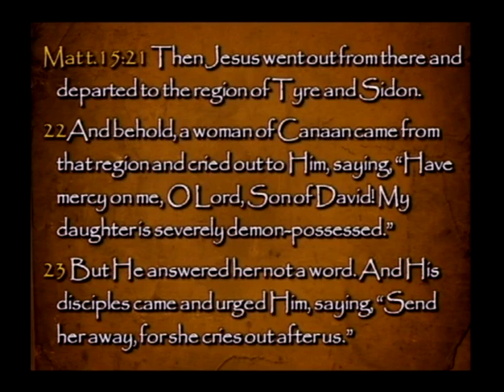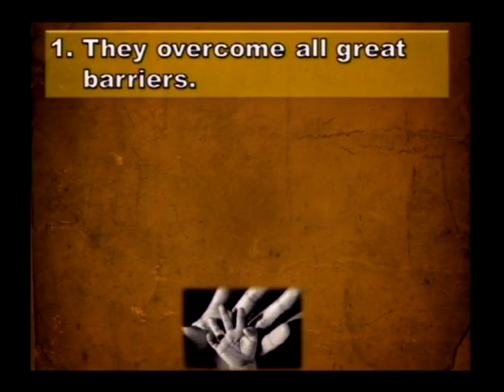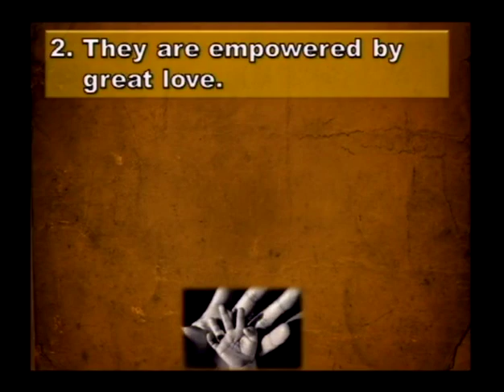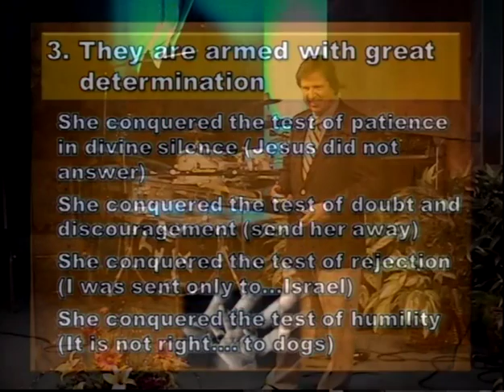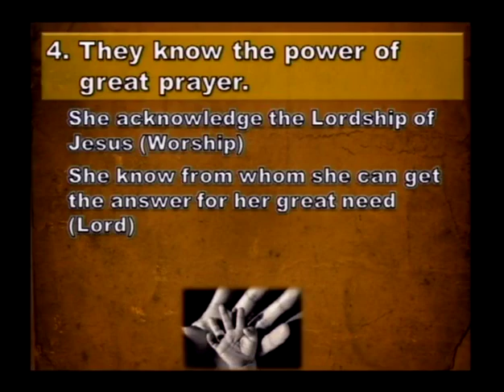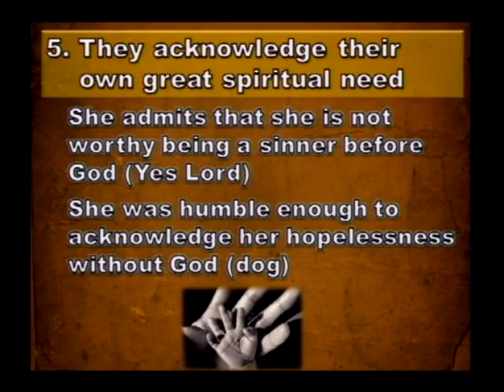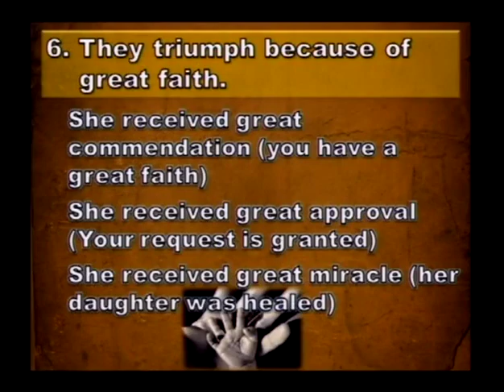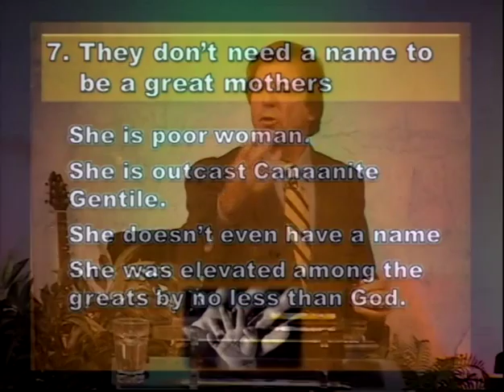The Miracles Of Jesus, Part 9 - Marks Of A Great Mother (5/12/13)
The Miracles Of Jesus, Part 9 - Marks Of A Great Mother